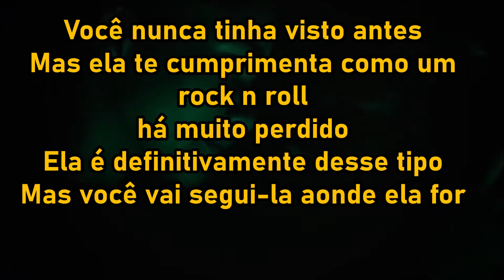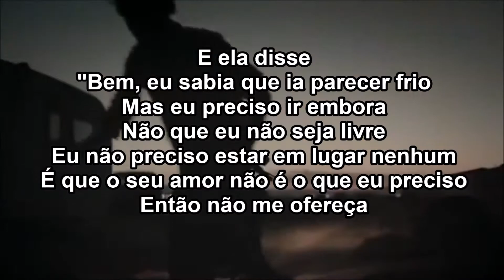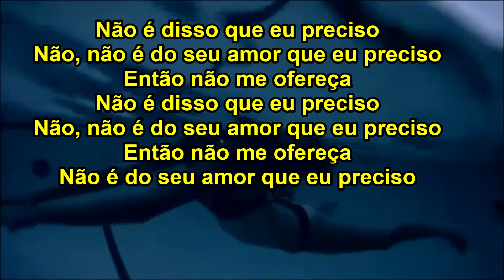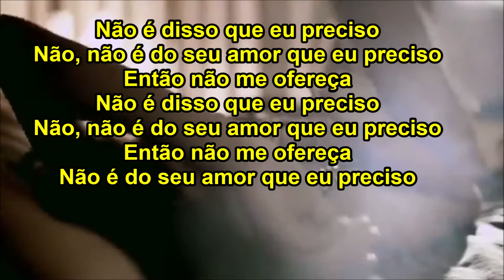Arctic Monkeys Evil Twin legendado